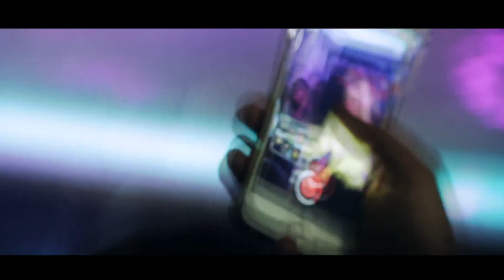La Insuperable en Sosua